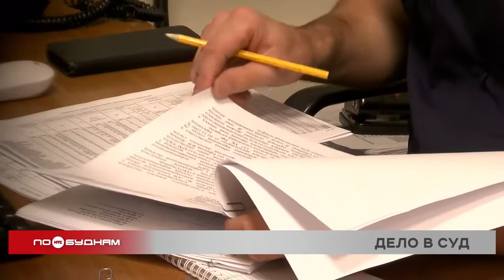Адвоката будут судить за убийство 15-летней девочки в Балаганске и серию изнасилований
Громкое дело. Член Балаганского филиала Иркутской областной коллегии адвокатов ответит в суде за серию изнасилований женщин и несовершеннолетних, а также убийство 15-летней девочки. Известно, что самой младшей жертве было 12 лет. Одна из потерпевших обратилась к нему как к адвокату за оказанием юридической помощи и была подвергнута насилию. Всего подсудимому предъявляется обвинение по 30 эпизодам, также в ходе следствия был установлен ещё один соучастник адвоката. Объём уголовного дела составил 52 тома.